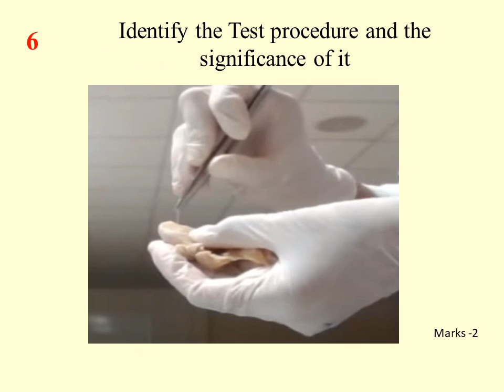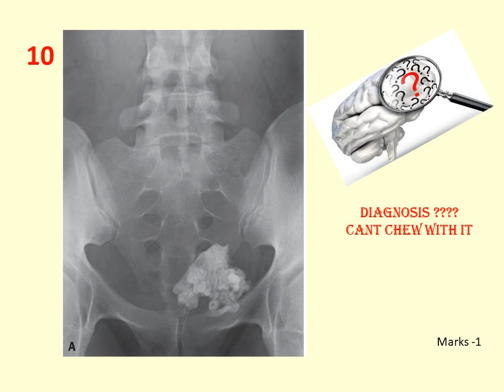Recall/Review/Revise/learn -female and male genital system.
*Testing what you have learnt related to female and male genital system topics taught!
*This is just the Tip of an iceberg !
*Attend today and Achieve tomorrow
*The first stage of Success is proper workplace attendance.